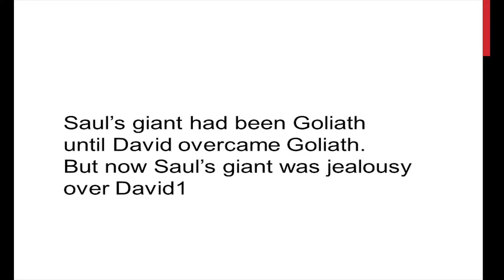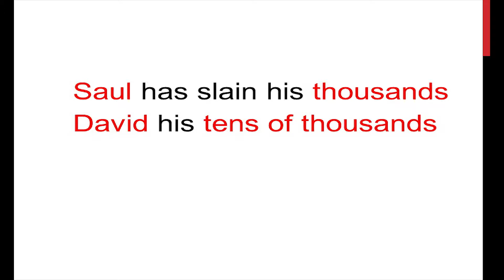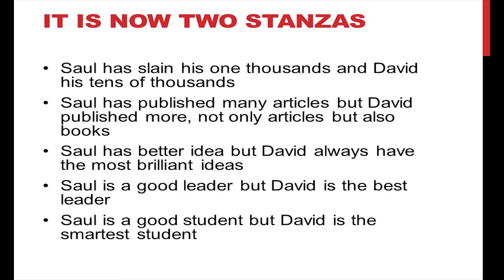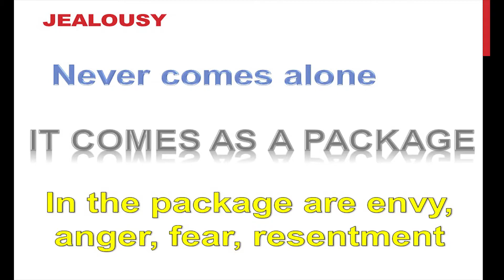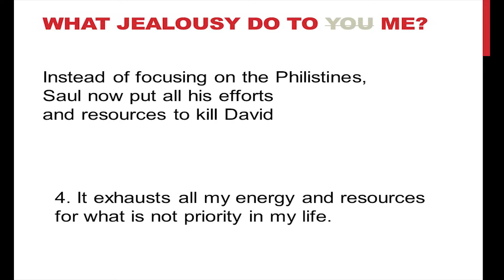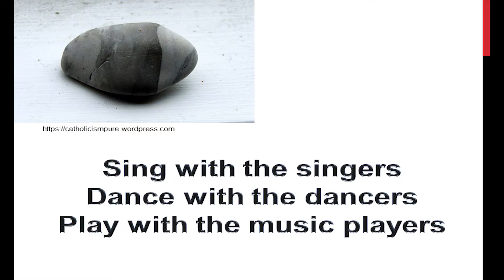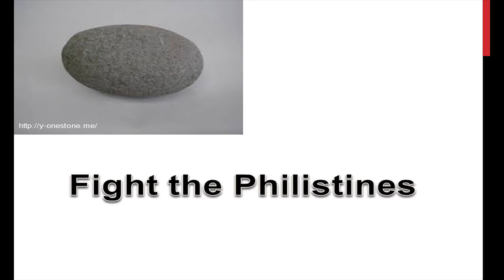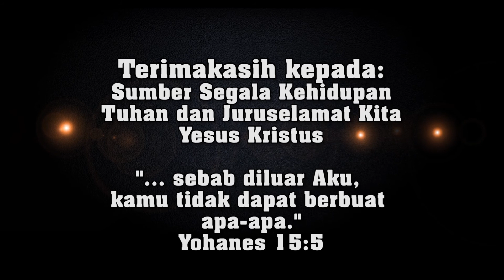Renungan WIUM - SAUL dan DAUD